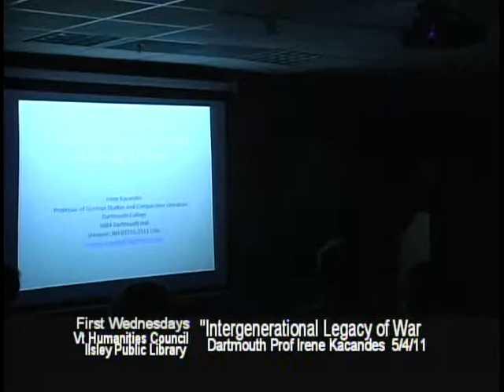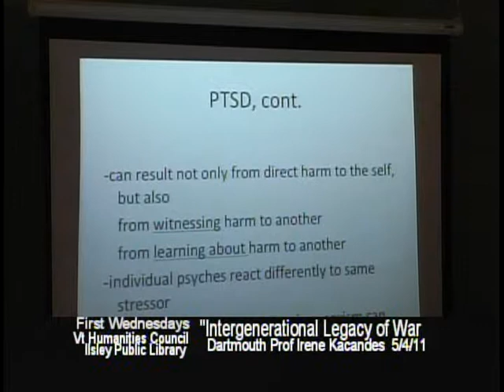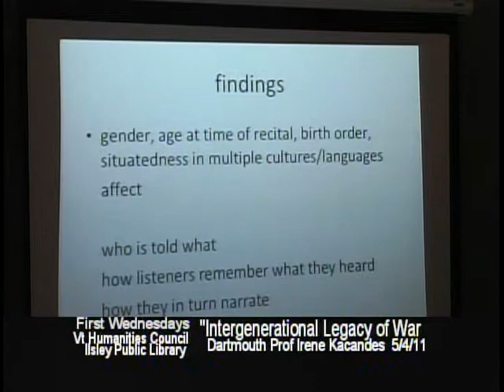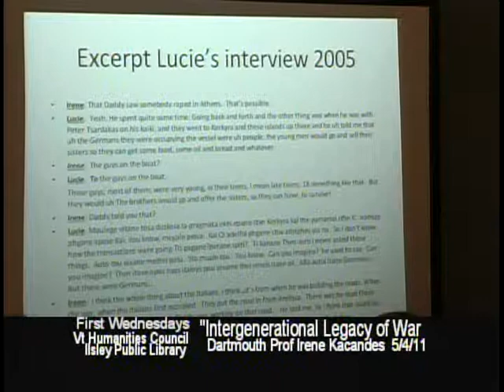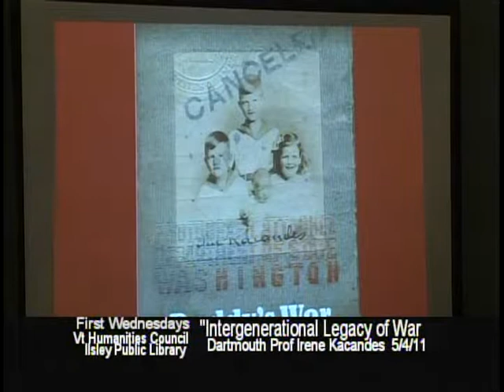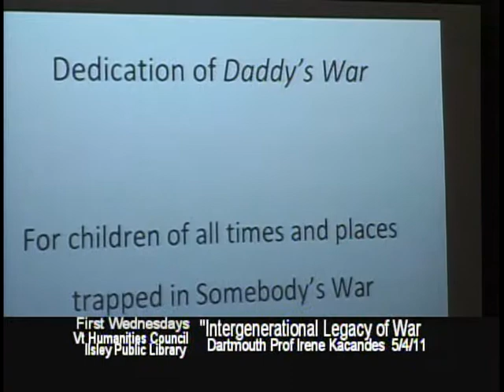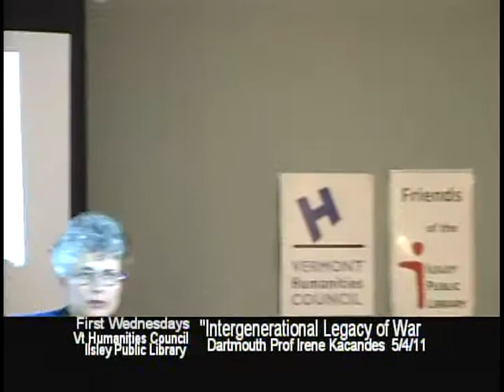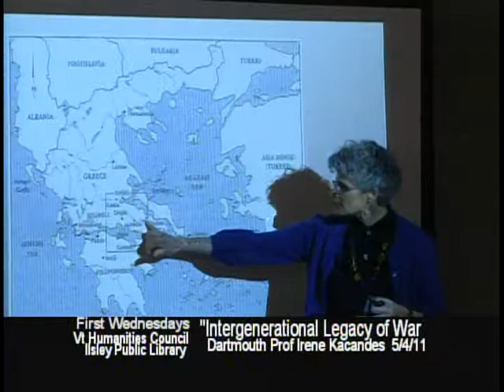First Wednesdays: Irene Kacandes 5/4/11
Dartmouth College professor Irene Kacandes considers war's generational effect on families in a talk at Ilsley Public Library in Middlebury on May 4, 2011. Her talk, "Daddy's War," is part of the Vermont Humanities Council's First Wednesdays lecture series.